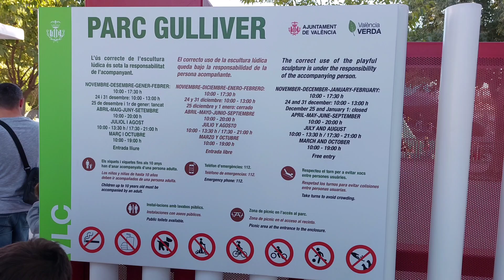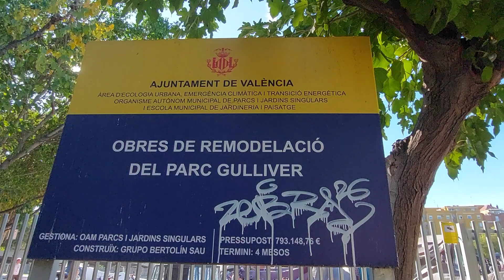El Parque de Gulliver en valencia spain 2022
Gulliver Park in Valencia
Gulliver Park is a park located in the Túria Garden in the city of Valencia. The main attraction of this place is a 70-meter monumental sculpture of Gulliver, which can be accessed through ramps, slides, stairs, etc.
History.
Gulliver's Park represents the exact moment in which Gulliver has just arrived in a country called Lilliput, a place where all the inhabitants are tiny. There he is tied up by the Lilliputians themselves, thinking that they were going to be attacked by the giant Gulliver.
The figure is made on a scale in which park visitors represent the inhabitants of Llilliput when they walked over the body of the character Gulliver, which was created by Jonathan Swift.
This place was commissioned in 1990 by the Valencia City Council to the architect Rafael Rivera and the Fallero artist Manolo Martín, with a design by Sento Llobell.

Contents.
This children's area has a great tourist attraction. A multitude of visitors arrive daily, many of them from outside the city of Valencia.
The park encompasses a large amount of vegetation, a multitude of games for the little ones, mini-golf and skateboard courts, a bar and two giant chess boards. In a large circle of 15,000 square meters, Gulliver is located, which constitutes the most characteristic element and therefore gives its name to that section.
Topography of Gulliver Park.
This section belonging to the Túria Garden is located from the Angel Custodio bridge. With 61,000 square meters of surface, it arises based on an agreement signed by the Department of Industry and the Valencia City Council. Gardening maintenance is the responsibility of the Municipal Autonomous Body of Parks and Singular Gardens and the Municipal School of Gardening and Landscape, since May 1992.